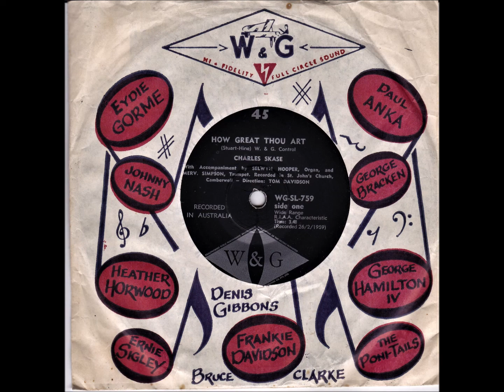45 of the Week - How Great Thou Art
“Charles Skase” (father of Christopher Skase) was a 3DB announcer in the 1950s and 60s. He won the Melbourne Sun Aria in 1947. He sang in many 3DB programs, including C&G Minstrels and The Happy Gang. “How Great Thou Art” was recorded in Melbourne and released in 1959.